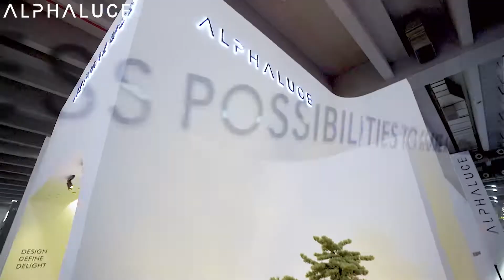The neglected interior lighting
Minimalist Lighting Collection

Light, which surrounds us every day, cannot be more ordinary. Light surrounds our lives, affecting how well we sleep and how long we work, as well as our sensitivity and health. However, the power and importance of light is often overlooked when shaping spaces and environments.